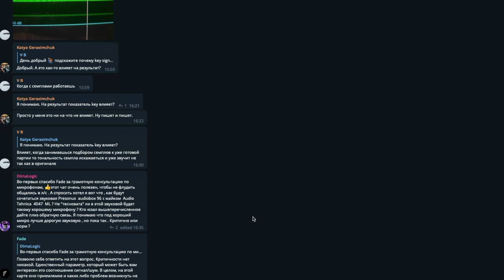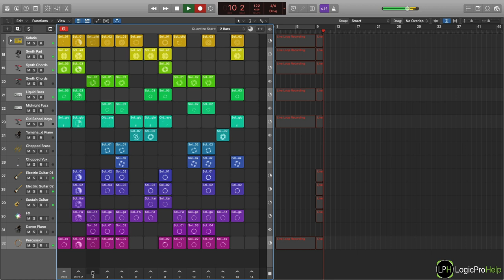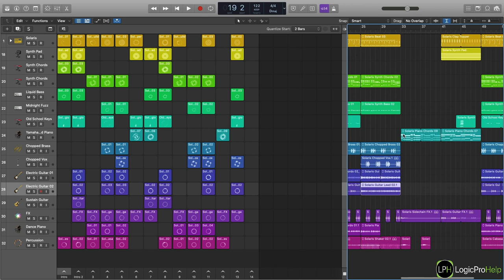Продвинутый курс 5. Урок 3: Live Loops на практике [Logic Pro Help]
Продвинутый курс 5. Урок 3: Live Loops на практике.
Цена курса — 990 рублей. Остальные 13 уроков из этого курса

В курсе Вы узнаете:
• о всех нововведениях версии 10.5;
• как создавать аранжировки в Live Loops;
• как работать с сэмплами в Sampler и Quick Sampler;
• как создавать барабанные партии в Step Sequencer;
• как синтезировать любые барабанные звуки;
• о всех новых функциях и улучшениях работы секвенсора.